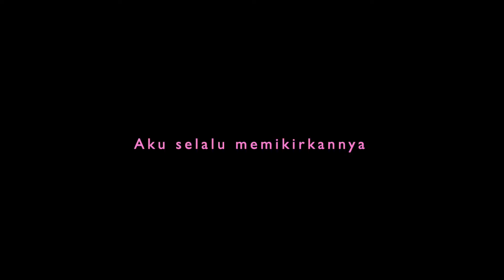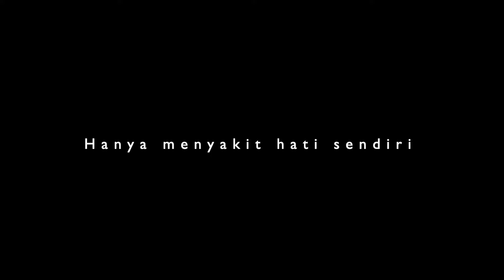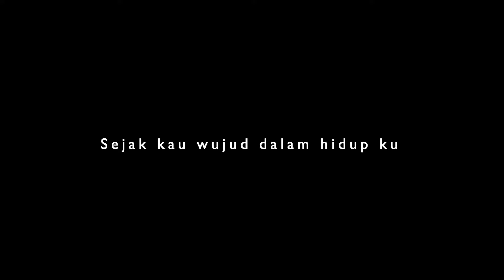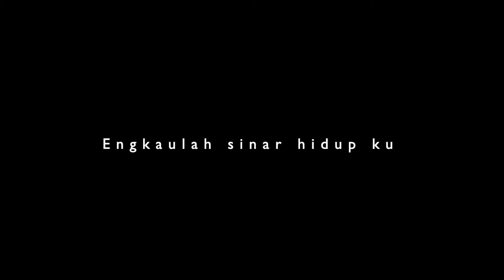siapa dia sblm daku (karaoke lirik) cover by psychomusic studio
draf siapa dia sblm daku (karaoke lirik) cover by psychomusic studio